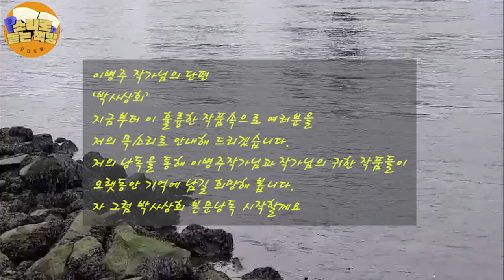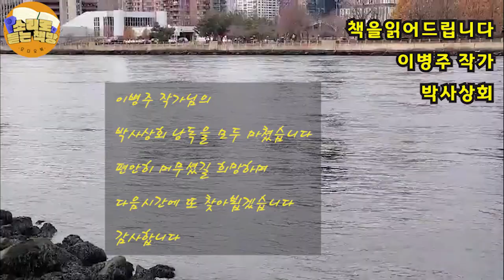[단편소설오디오북] 박사상회 / 이병주 작가 / 어느날 구두가게 할 자리를 찾는다고 나타난 청년, 땅달보 키에 보잘것 없는 그 외모로 구두가게를 시작을 한다. 얼마후, 빌딩을..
제목 : 박사상회
작가 : 이병주 (1921~1992)

2021년은 나림 이병주 소설가의 탄생100주년이다.
이병주 선생은 그가 작품 활동을 하던 시기에
가장 많은 독자를 가진 세스트셀러 작가였고,
문학을 통해 정치적 토론이 가능한 거의 유일한 작가라는 평을
받는 작가이다.
많이 읽히는 소설이 꼭 좋은 소설은 아니지만,
좋은 소설이 많이 읽히는 것은 자연스러운 일 아닐까.
그의 단편 (박사상회)를 게재한다.
회원들의 일독을 권한다.
출처 - 한국소설가협회 기획특집 -

*이 영상은 이병주기념사업회의 수락으로 낭독되어진 제2차 낭독저작물임을

- 이병주기념사업회
(공동대표: 김종회 경희대학교 국어국문학과 교수, 이기수 고려대학교 법학전문대학원 명예교수)는
선생의 문학적 업적을 기리고자 2002년에 출범해
그동안 국제문학제, 학술세미나, 국제문학상 시상 등 다양한 기념행사를 펼쳐오고 있다.

* 이 영상은 한국소설가협회 12월호 소설지에 수록된 내용을 낭독하였음을